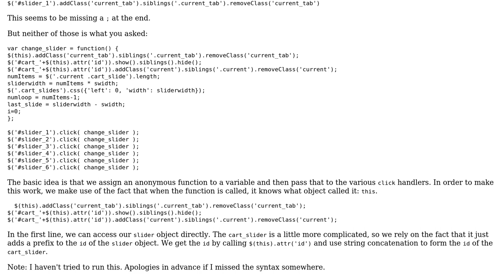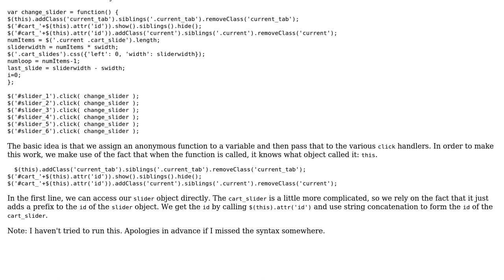Multi-level image slider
With thanks & praise to God, and with thanks to the many people who have made this project possible! | Content (except music & images) licensed under CC BY-SA | Music | Images & others | With thanks to user Xeuce user Jamal user Brythan and the Stack Exchange Network Trademarks are property of their respective owners. You are responsible for your own actions.